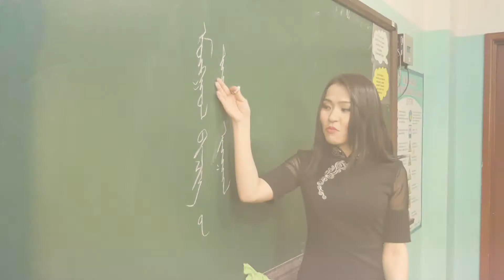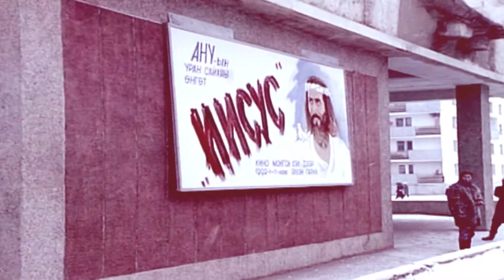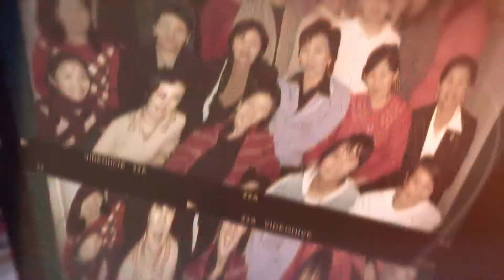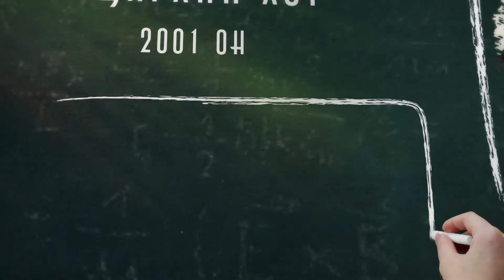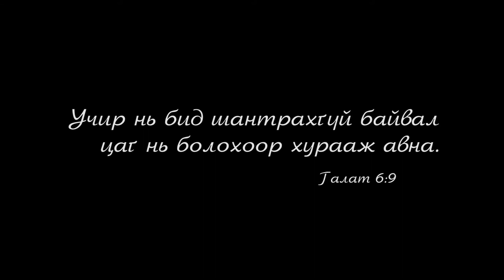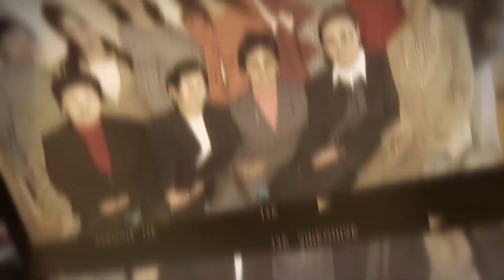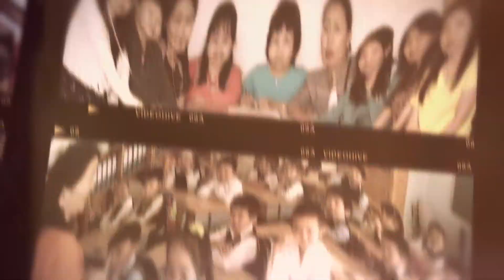Teachers Movie 20 jil Master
"Title"
Series, episode
Lector, hot